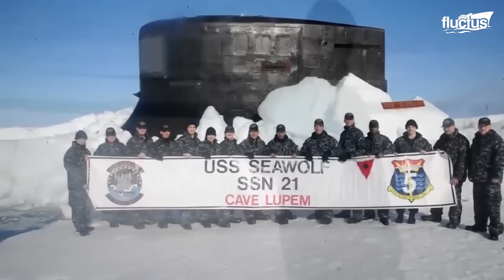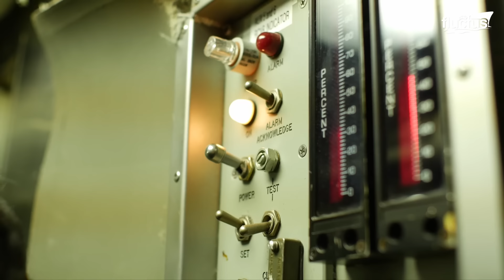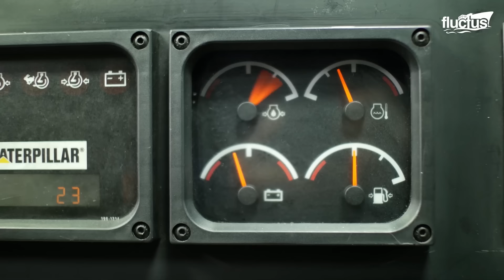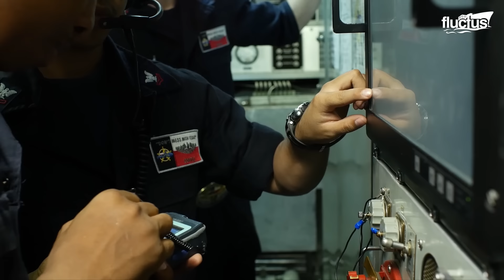Life Inside US Gigantic $4 Billion Submarine Patrolling The Oceans at Full Speed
Welcome back to the Fluctus Channel for a feature about how multi-billion dollar submarines offer submariners luxury amenities and leisure activities to continue their deep-sea mission.